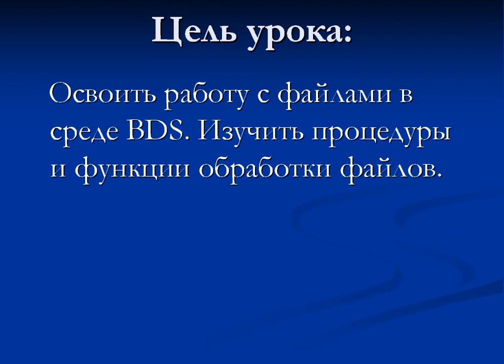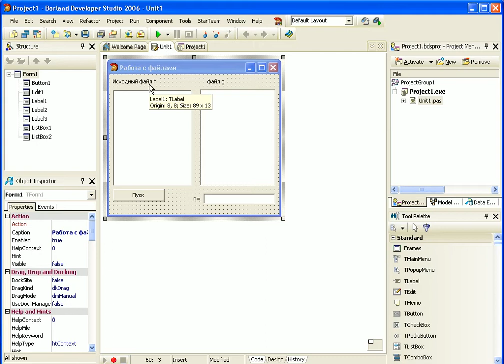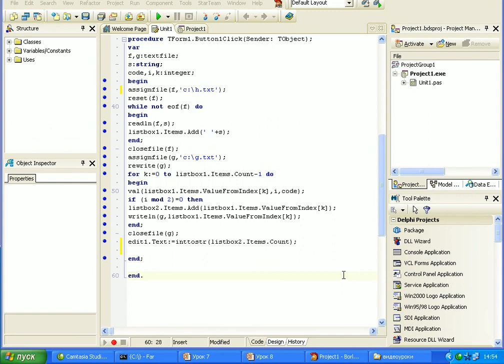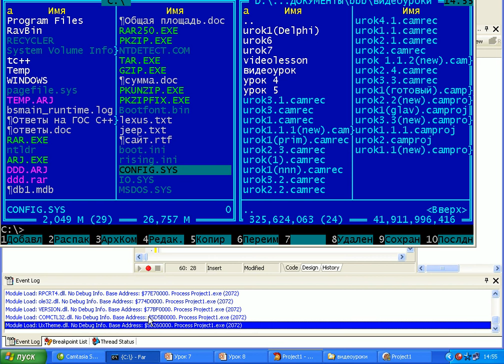Урок 7 Работа с файлами